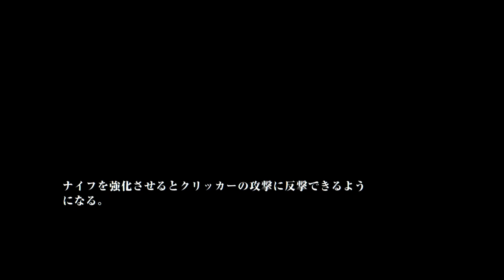#4【ラストオブアス】ダウンタウン【リマスタード】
PS4のラスト・オブ・アスリマスタード(THE LAST OF US REMASTERED)の日本語版プレイ動画です。